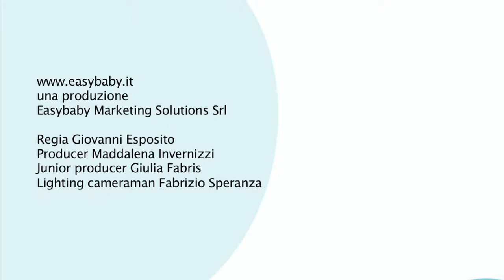Bébé Confort | Gamma Family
baby safe drive tutotial for
Easy Baby TV channel - SKY ch_139 + DTT_283